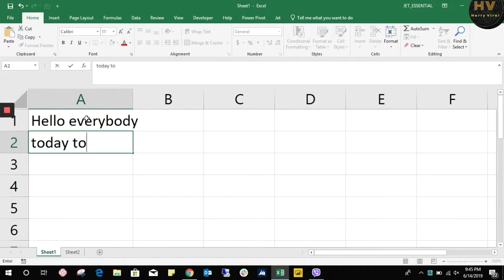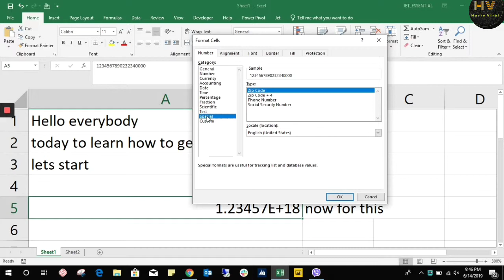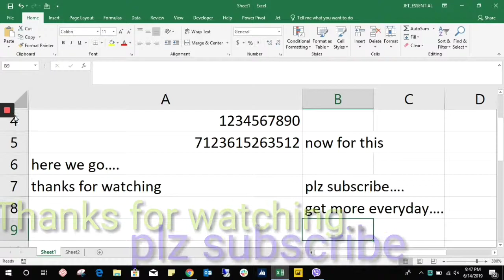Excel Magic trick: Long numbers are displayed incorrectly in Excel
How do I show more than 15 digits in Excel?